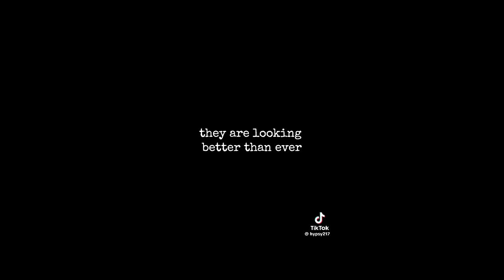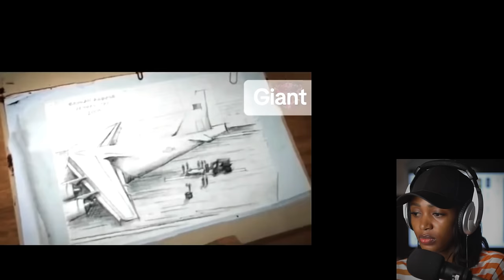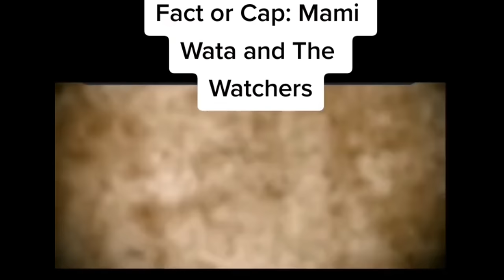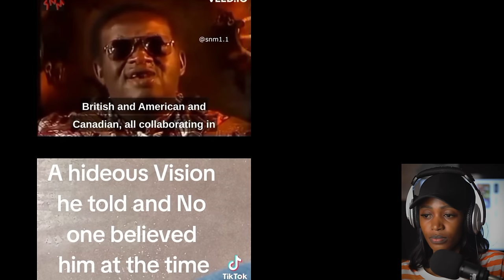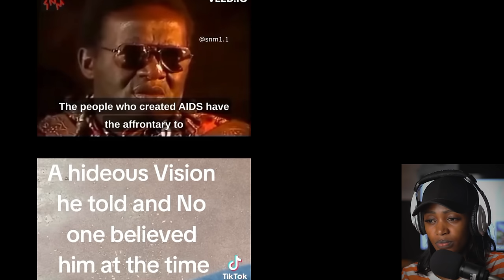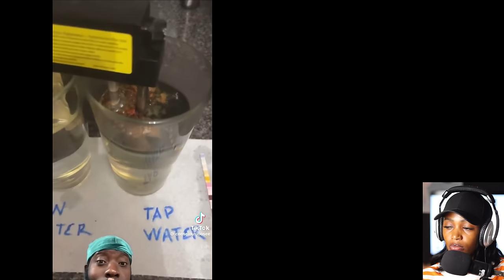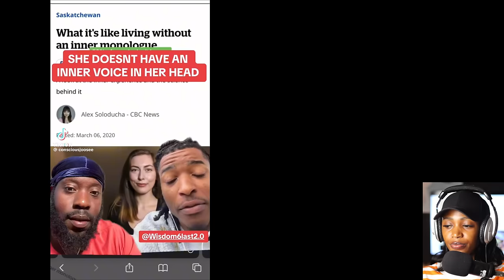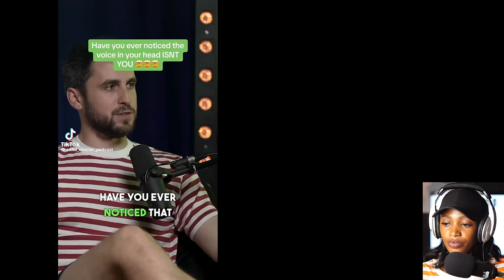Creepy tiktoks That will make You Question EVERYTHING that you KNOW!! Reaction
Hi guys, I Created this compilation for you where we’re going to take a look at some glitch in the Matrix Tiktoks that will take you deep deep into the Rabbit Hole… Over the scay side of Tiktok, these range from shapeshiting creatures, Mammy Water (sirens), celebrity tiktoks, kids paranomal activities and so much more. What do y’all think? oh, Do you have an internal monologue??? Are our inner voices real??? What have they really been hidding???